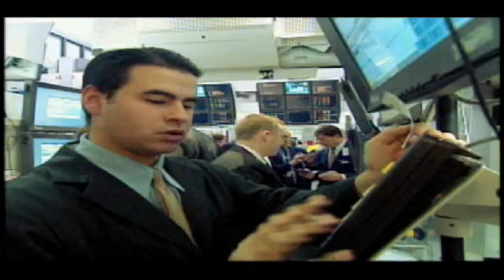14 August 2009 Renolds American Inc.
On Fri., August 14, executives and guests of Reynolds American Inc., visit the New York Stock Exchange to celebrate the companys 5th anniversary of trading on the NYSE.  Reynolds American Inc.  began trading on the Exchange on Aug. 2, 2004 under the ticker symbol RAI.

In honor of this special occasion, Reynolds American Inc., Chairman & CEO Susan Ivey, joined by employee contest winner Eddie Nuckols, Lead Production Technician  at R.J. Reynolds Tobacco Company and four other employee-contest winners, rang the Closing Bell.